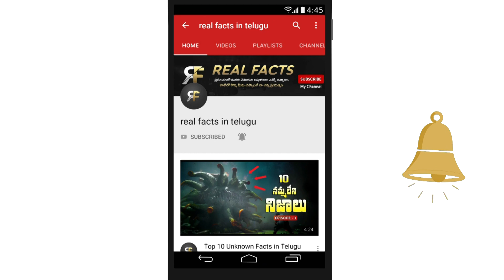🔵 Top Interesting and amazing Facts in Telugu | most beautiful places in the world | virinchi facts